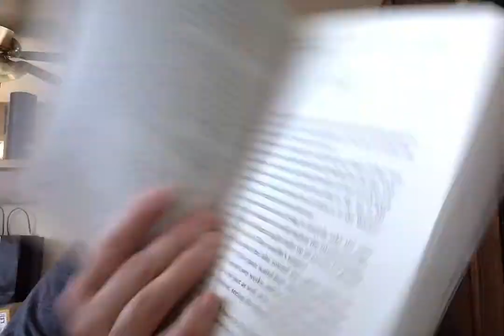Holes Chapter 13